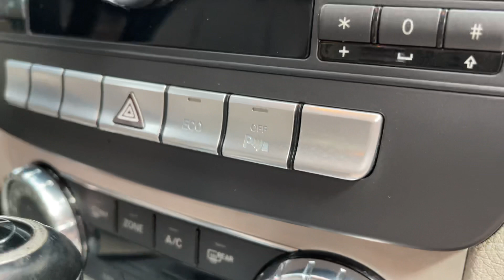Mẫu mẹc C250-2012 mà chỉ có 450tr. Lh 0919662536